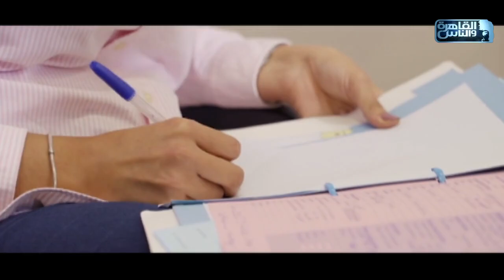الناس الحلوة | فنيات طرق تنشيط المبيض مع دكتور أحمد عوض الله